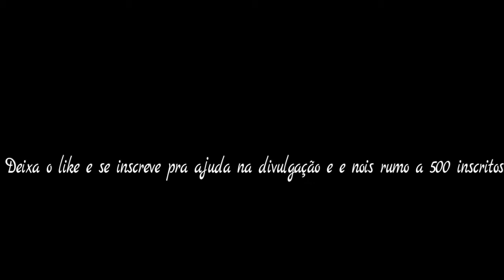PALIO ELX LB³D ‹ GTA SA ›Pancadeixon Bruxinha Rabuda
✇  Leia a Descrição Do Video ✇

vlw rapeize

likeeeeeeeee